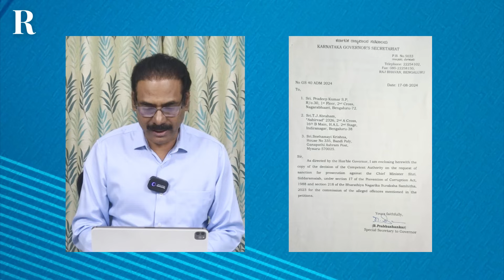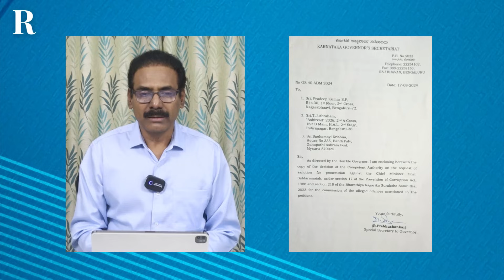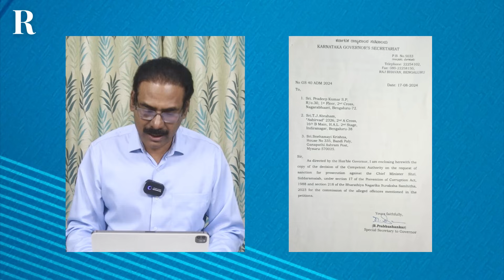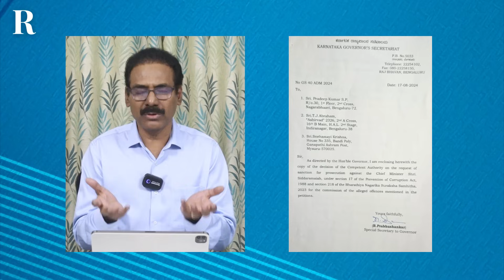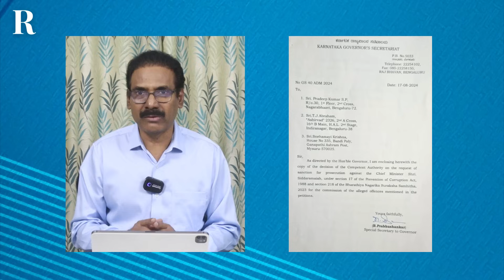BJP Guv sanctions prosecution of Karnataka CM Siddaramaiah